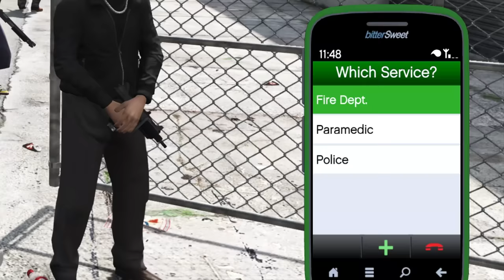GTA 5 - Stealing Fast and Furious Cars with Franklin! (Real Life Cars #10)